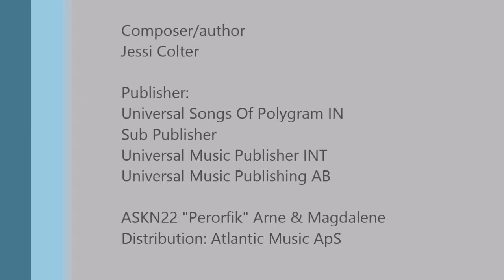Storms Never Last - Naasunnguaq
Original title Storms Never Last by Jessi Colter
with alternative title Naasunnguaq by Magdalene Heilmann